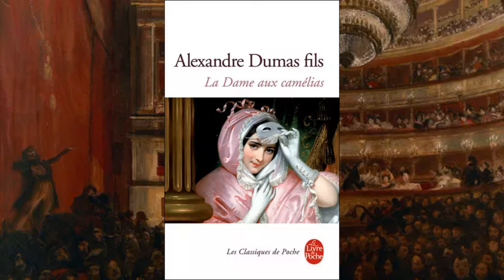Le cours de l'Histoire : Le Théâtre